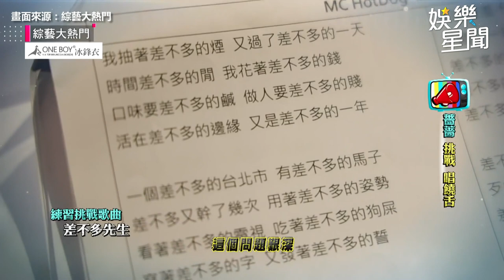薔薔性感開胸遭老師嗆「來酒店上班」？快嘴饒舌《差不多先生》喊：我是X人｜綜藝大熱門｜三立娛樂星聞